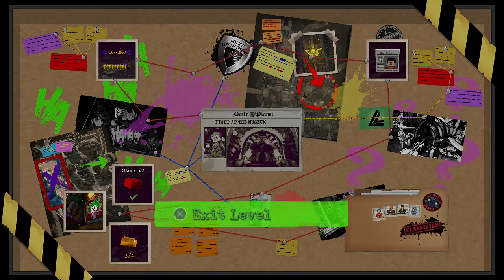Lego DC Super Villains Fight at the Museum Free Play 100% all Minikits and Collectibles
Lego DC Super Villains 100% unlock all collectibles
Lego DC Super Villains  Fight at the Museum Free Play 100%
How to find Minikits, Characters, Red bricks and Picture Perfect Posters.
Time Codes:
00:06 Minikit
00:31 Minikit
01:52 Minikit
03:07 Minikit
03:25 character
04:03 Picture Perfect
04:17 Minikit
04:45 Red Brick Studs x2
How to unlock characters in Lego DC Super Villains.
Lego DC Super Villains All minikits,
Lego DC Super Villains Red brick location,
Lego DC Super Villains Picture Perfect Posters,
Lego DC Super Villains character locations,
Lego DC Super Villains All Collectibles,
Lego DC Super Villains 100%,
Lego DC Super Villains newspaper covers,
Fight at the Museum All minikits,
Fight at the Museum Red brick location,
Fight at the Museum Picture Perfect Posters,
Fight at the Museum character locations,
Fight at the Museum All Collectibles,
Fight at the Museum Ivy 100%
level 8,